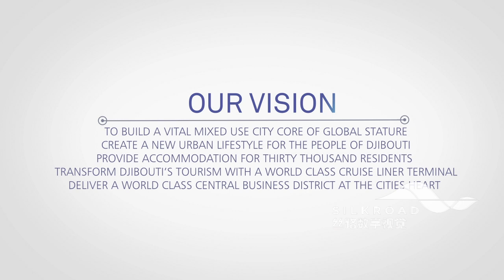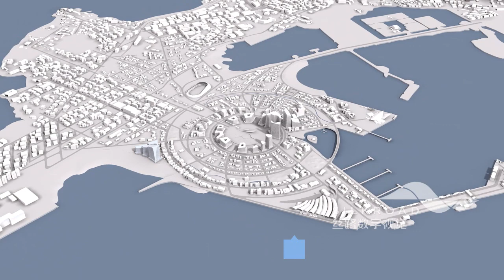Djibouti Business District Project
Video Presentation of the Business District Project.
The goal is to transform the old port (Port of Djibouti)  into a world class business district.